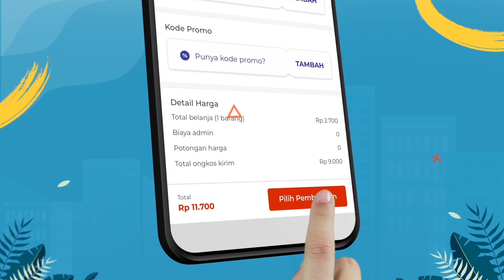Cara Belanja Penuh Promo di Mister Aladin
Mister Aladin makin jago! Selain ngurus kebutuhan traveling kamu, sekarang Mister juga bisa bantu kamu belanja.

Download Mister Aladin di App Store atau Play Store, buka aplikasinya, terus klik icon AladinMall. Promonya lagi banyak, lho!

Yuk, pesan tiket, hotel, tur, sampai kebutuhan harian di AladinMall karena SemuaAdaDiSini!